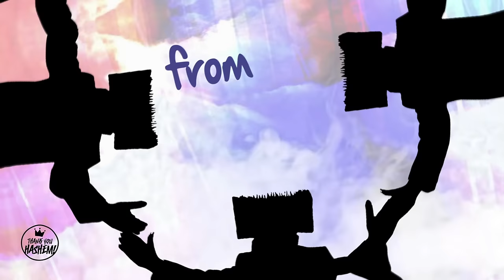Every Yid's a Big Tzadik | Mendy Worch | TYH Nation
TYH Nation Presents
Every Yid's a Big Tzadik

Inspired By Rabbi Jungreis From The Niklesburg - Woodburne Shul

De Rebbe, Rabbi Jungreis is a champion of hope and positivity for a generation that feels it can never live up to the standards of greatness of our past Tzadikim.  De Rebbe constantly reminds us that just like Noach was a big tzadik during a very tough chapter of history, so too every yid today is a BIG Tzadik and can achieve walking in the ways of Hashem and being a Light unto the world.

As De Rebbe says
“From his Keppelle till his Feeselle“.
Every Yid is a BIG Tzadik!

Farbrengable Studios / Mendy Portnoy

Verse melody and lyric concept & Veamech - De Rebbe Rabbi Jungreis
Chorus melody and Lyric concept - Mendy Worch & The Blumstein Brothers
Music produced and arranged by Mendy Portnoy
Vocals recorded by Jason Goldglancz
Bass - Danny Shnaiderman
Guitars: Noam (Hargol) Burg
Mixed & Mastered by Ronen Hillel
Lyric Video - MATISHRIKI Studio
Design - Yakov Josephy